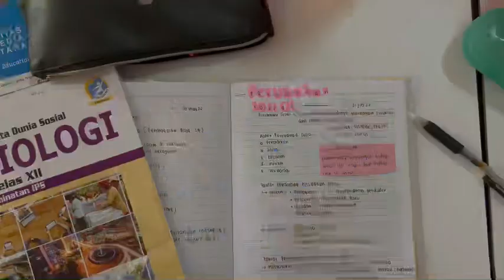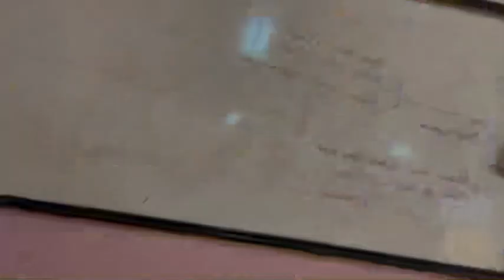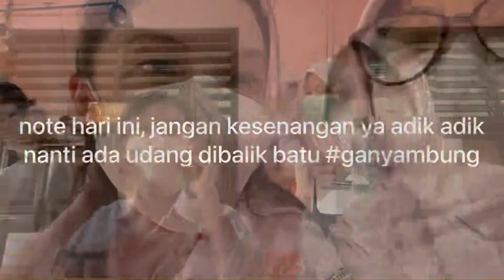monday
jgn lupa join jurusan IPS kece keren elit. sorry for the quality, idk why tb tb ke automatically ke HDR. but enjoy